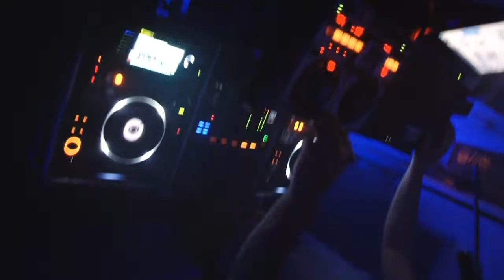Trailer Laura Timar